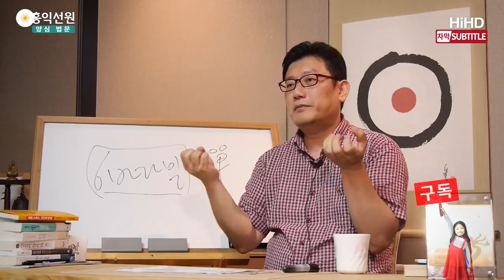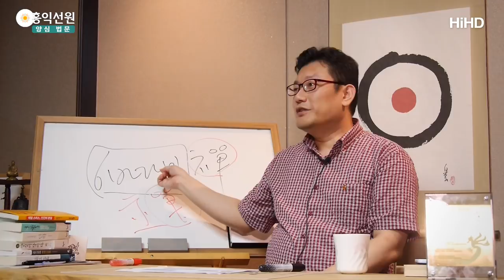[3분 법문] 모든게 선(禪) _홍익선원.윤홍식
(150902 수밤대담) 나와 남, 먼저 해주는, 먼저, 해주는 거
이 단어들이 기가 막히게 조합을 하면
진리가 드러나 버립니다. 정의는 뭐냐?
네가 당하기 싫은 것 남한테 안 하는 것,
다 아는 단어인데 이렇게 엮이면
우주 진리가 드러나 버려요.

그럼 이건 선(禪)이에요.
참나와 깊게 통하지 않으면 이 말을 어떻게 하고,
이 말이 진리인지 어떻게 인가합니까?
모든 게 선(禪)이에요.
책 보시다가 "이 말이 맞다!" 하는 것도 선이에요.
친구가 물어봤는데, 자명한 얘기,
공정하고 자명한 얘기해주는 것도 선이에요.
상대방이 바로 집어먹을 수 있게
잘 요리해가지고 멋진 멘트 날리는 것도 선이에요.

길 가다가 남의 아픔을 봤을 때
공감해주는 것도 선이에요.
남한테 피해 안 주는 것도 선이에요.
육바라밀이 그대로 선이라는 이거 아시면,
앉아서 참선한다고 이러고 있겠습니까?
이럴 시간도 아깝죠.

나는 오늘 하루 어마어마한 육바라밀 할 수 있는데,
앉아서 선정만 해야겠습니까?
그러니까 이런 제한된 선에서 나오시라는 겁니다.
육바라밀이 그대로 선이 돼버리면,
육바라밀이라는 건 엄청난 공덕을 쌓는 것이고,
그게 그대로 선이니까
공덕을 쌓으면서도 공덕에 집착하지 않아요.

부처님이 그렇게 얘기하셨죠.
평생 설법하시고, 나는 설교한 게 없다! 가르친 것이 없다!
다 공(空)의 작용이었지, 내가 딱히 억지로 뭐라고 한 거 없다."
이 얘기입니다. 이 정도 삶을 살아야지요, 우리가. 멋있잖아요.
육바라밀로 열심히 하면서 한 게 없다고 해야지요.
『금강경』 내용이 다 그래요.
"중생을 구제하되 중생을 구제한 게 없다." 하라.

그러니까 이게 아니죠. 중생구제 안 해도 안 되죠.
그게 육바라밀 선이라는 걸 아시겠어요?
『금강경』이 말하는 모든 선은 육바라밀 선입니다.
중생을 구제하라! 보시하라!
보시해놓고 무주상보시, 집착 없는 보시를 하라, 보시하되.
즉, 보시를 안 하라는 말이 없죠.
반드시 보시바라밀을 하되, 보시를 하더라도
"몰라!" "괜찮아!" 하고 깨어서 그냥 할 뿐,
"내가 억지로 한 게 없다." 해버리면 그건 그대로 선이 돼요.

선(禪)이라는 건, 글자를 보시면
인도 말을 번역할 때 음에 맞게 단어를 고르지만,
한자를 고를 때는 그 음에 맞는 한자 많거든요.
내용까지 통하는 한자를 고릅니다.
'볼 시(示)'자고 '홑 단(單)'자지요.
오직 하나를 보는 게 선입니다. 근원 자리를 보는 거예요.

만물은 다양하죠. 생각ㆍ감정ㆍ오감이 만들어내는,
지금 눈 앞에 펼쳐진 만물이 다양하죠.
소리 색깔 형형색색이 있고,
거기에 대해서 내가 느낌 내는 거 다양하지요,
거기에 대해서 내가 개념 붙이는 거 다양하지요.
지금 저만 보고 계셔도 삼라만상을 다 보고 계신 겁니다.

생각ㆍ감정ㆍ오감, 삼라만상이 별건가요?
생각ㆍ감정ㆍ오감이죠.
그놈들이 여러 가지 조합을 해내는 것이지,
재료는 생각ㆍ감정ㆍ오감밖에 없어요.
이 오감 저 오감 이게 다양하고, 이 생각 저 생각이 다양하고,
이 감정 저 감정이 다양하지만,
아무튼 여러분 지금 저를 보는 그 순간에도
제 모습을 통해서 오감을 느끼시고,
거기에 어떤 감정을 붙이시고,
거기다 이런저런 생각을 붙이세요.

그 전체가 어디서 나왔냐?
근원 자리, 삼라만상에 현혹 안 되고,
본질, 하나인 자리를 그대로 볼 수 있을 때 선이라고 합니다.
육바라밀 선은 육바라밀을 하는 중에도
늘 참나 자리를 인지하고 참나의 마음으로
육바라밀을 하면 그대로 선인 거예요.
파워풀한 선이에요, 이 선은.

이 선대로 움직이면 우주를 다 바꿔요. 카르마 다 바꿔요.
순간순간 카르마를 만들어서 어마어마한 불멸의 선업들,
불멸의 카르마를 지으면서도 공해요.
생각ㆍ감정ㆍ오감을 굴려서 엄청난 선업을 짓고,
인류가 살길을 만들어내고 그런 작품을 만들면서도,
텅 비어있어요. 본원 자리는 텅 비어있다는 것을 알면서 해요.
이거 닦으시는 게 최고의 선입니다.